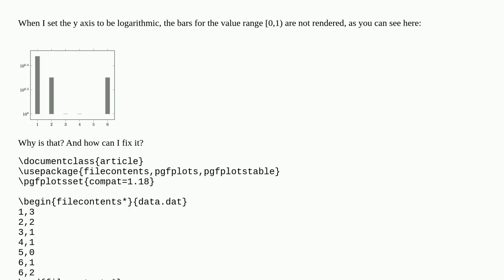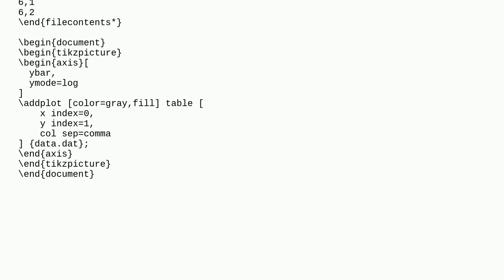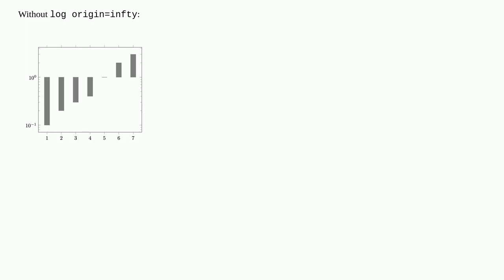Tikz plot with log y axis does not show 1-values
A special thanks goes out to the community